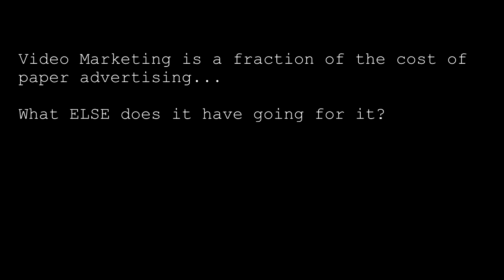Real Estate SA - The Potential of Pro Video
In this video you'll find all the statistics you need to understand the potential for video in a savvy real estate listing marketing campaign. In and around the City of Greater Adelaide, Perspective Media offers affordable, quality video as well as the necessary expertise on how to get the most out of its' online presence.